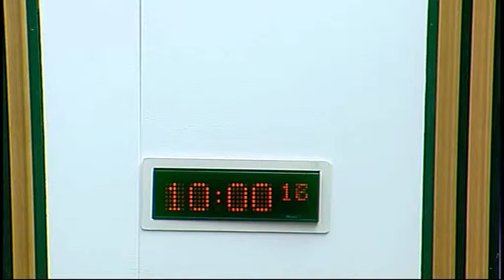Justice Committee - Scottish Parliament: 5th August 2014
- Scottish Parliament Justice Committee. Agenda

1. Commission on women offenders: The Committee will take evidence from—
Kenny MacAskill, Cabinet Secretary for Justice, and Andrew Bruce, Deputy Director, Community Justice Division, Scottish Government;
Colin McConnell, Chief Executive, Scottish Prison Service.

2. Subordinate legislation: The Committee will take evidence on the Scottish Legal Complaints Commission (Modification of Duties and Powers) Regulations 2014 [draft] from—
Kenny MacAskill, Cabinet Secretary for Justice, Denise Swanson, Head of Access to Justice Unit, and Alastair Smith, Legal Directorate, Scottish Government.

3. Subordinate legislation: Kenny MacAskill, Cabinet Secretary for Justice to move—
S4M-10634—That the Justice Committee recommends that the Scottish Legal Complaints Commission (Modification of Duties and Powers) Regulations 2014 [draft] be approved.

4. Subordinate legislation: The Committee will consider the following negative instrument—
Right to Information (Suspects and Accused Persons) (Scotland) Regulations 2014 (SSI 2014/159).

5. Scotland’s National Action Plan for Human Rights: The Committee will receive an update from John Finnie, rapporteur to Scotland’s National Action Plan (SNAP) for Human Rights, on progress on the SNAP process.

The publisher of this material is:

Edinburgh
EH99 1SP